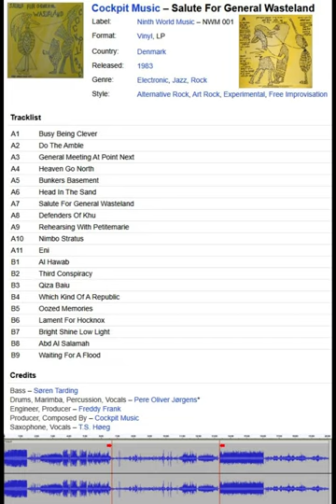Cockpit Music, selections from "Salute for General Wasteland" (side B, 6:42 - 13:19)